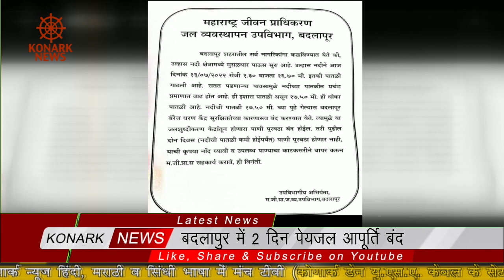बदलापुर में 2 दिन पेयजल आपूर्ति बंद